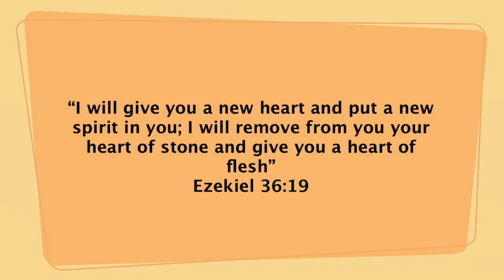Bible wk 9 | FaithBridge Kids